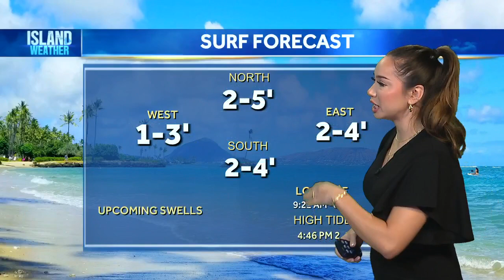Wednesday Forecast | May 8th, 2024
Wednesday morning weather with Carly Yoshida.